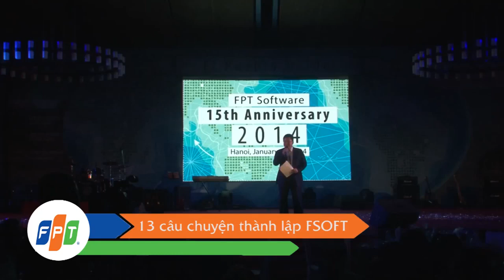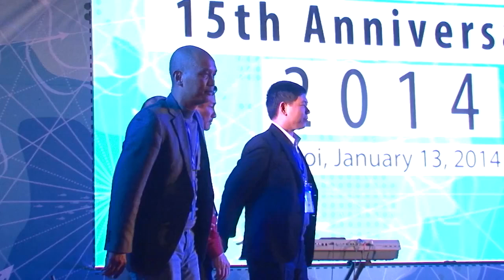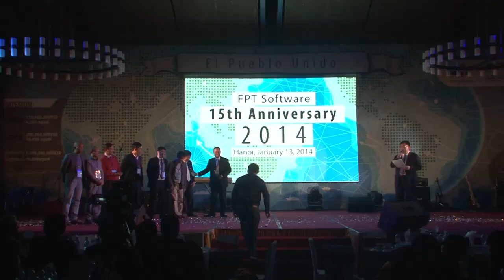Những câu chuyện về sự thành lập FPT SOFTWARE FULL HD P1